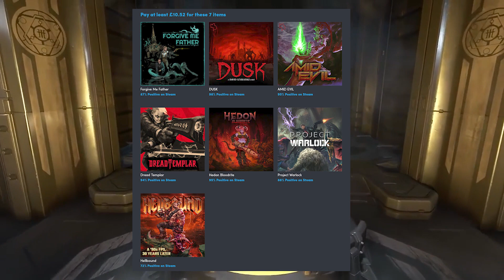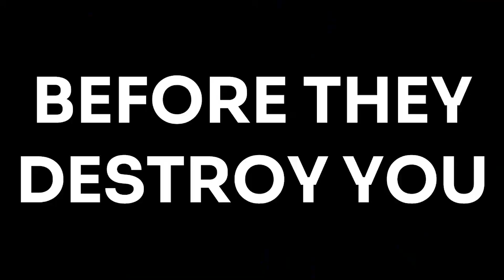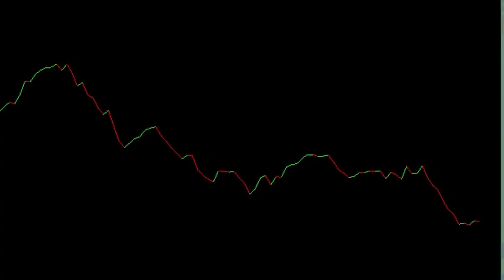10 BOOMER SHOOTER IMPRESCINDIBLES